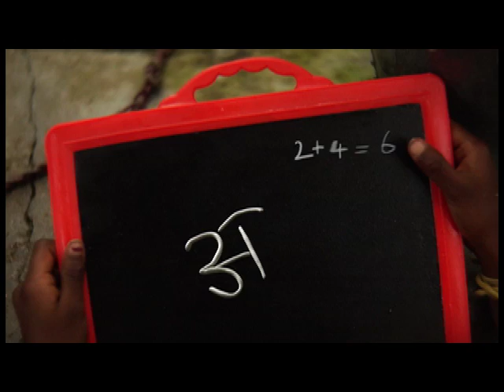Girl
One Village. One Teacher. One School.